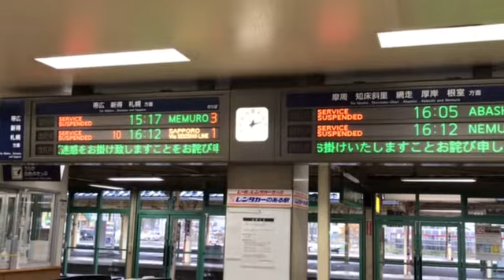2020年10月23日 JR北海道道東地区運休 釧路駅